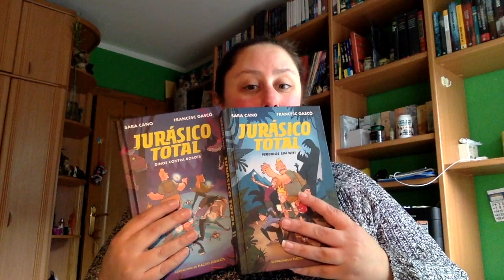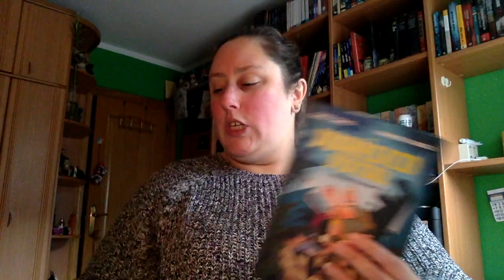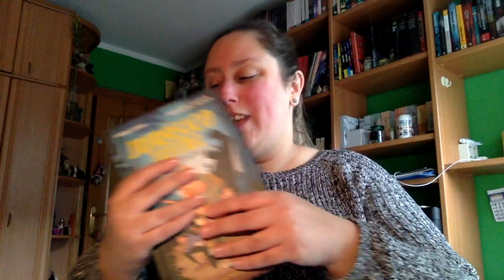Review Jurásico total 1 y 2